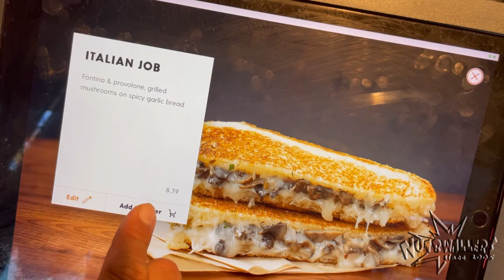The Nutbwallers’ Hangout at Irvine Spectrum with Our Good Friend Nayden (July 19, 2023)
Another Nutbwallers group bonding with me, Eugene, and Russ as we hangout at the Spectrum to see our good buddy Nayden whom we haven’t seen since celebrating his late bday in January at the King Fish House in Orange.